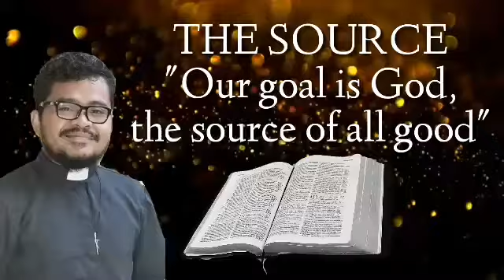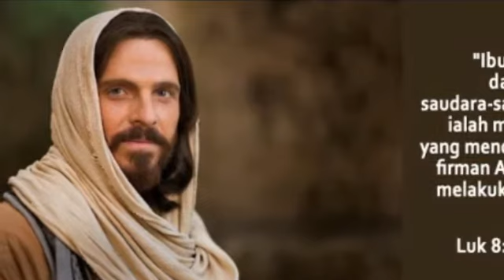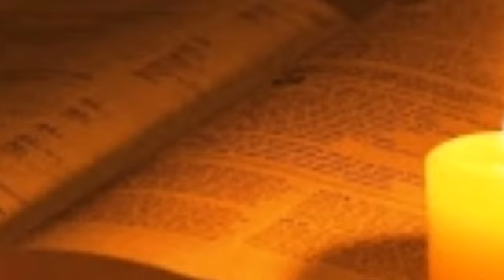Renungan Harian Katolik, Selasa 22/09/2020